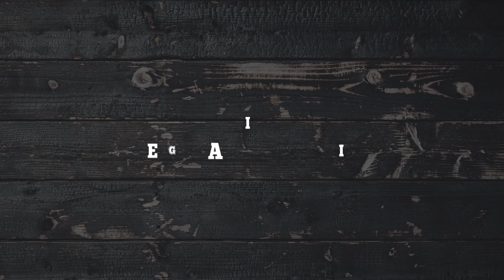Complete Country: Y'All Or Eh with Meghan Patrick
In honour of Canada Day 🍁  we're playin' 'Y'All Or Eh' 🇺🇸🇨🇦  with Meghan Patrick! Test your knowledge of items with Canadian origins & see how well Meghan knows her stuff 🙌🏻!

Follow Complete Country for the latest in Country Music news, music, videos, contests and more!